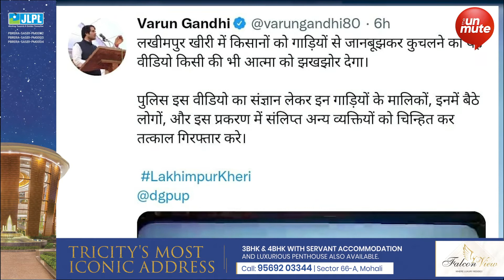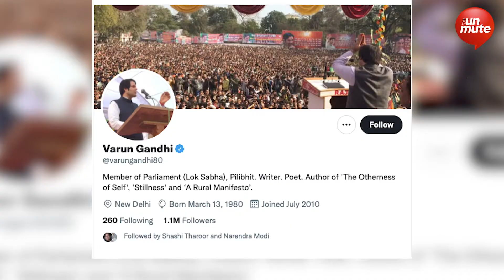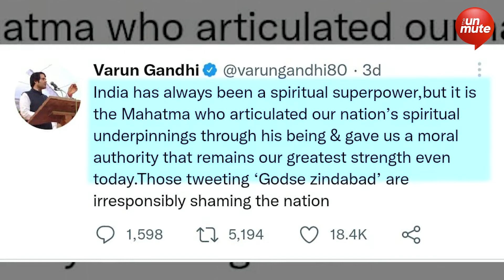'ਜਾਣਬੁੱਝ ਕੇ ਕਿਸਾਨਾਂ ਨੂੰ ਦਰੜਿਆ' -Lakhimpur ਦਾ Viral Video ਸਾਂਝਾ ਕਰ ਬੋਲੇ BJP MP Varun Gandhi